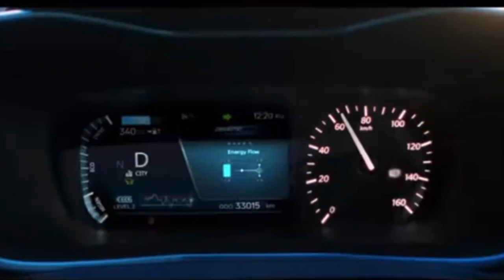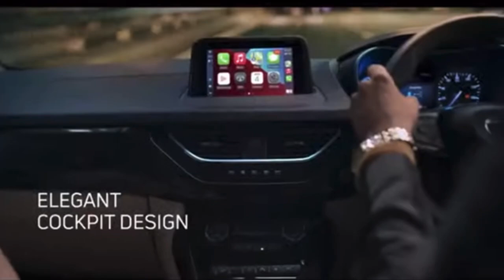Nexon EV Max launch Highlights I Range I Price I Features Explained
The updated version gets a larger 40.5 kWh battery pack. Existing Nexon EV gets its power from a 30.2 kWh battery pack. In terms of battery capacity, Nexon EV Max is now ahead of Hyundai Kona Electric that has a 39.2 kWh battery pack. However, it still falls short of MG ZS EV that utilizes a 50.3 kWh battery pack. With the larger battery pack, Nexon EV Max has achieved ARAI certified range of 437 km. That’s an impressive gain of 125 km. However, just like the standard Nexon EV, the Max variant’s real-time range is likely to be lower. True range of Nexon EV Max is expected to be around 300 km.